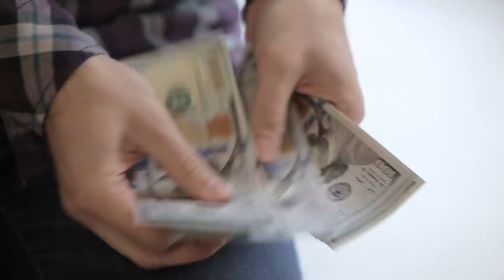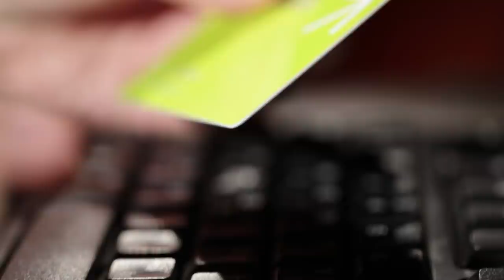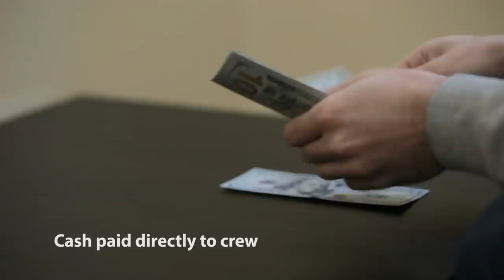Should You Pay Cruise Gratuities? 6 Things You Need To Know Before You Do!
Should you pay cruise gratuities (or tips as some call them)? One of the most argued about and controversial charges and topics in cruising are the gratuity charges by cruise lines. In this video I look at six things about gratuities and tipping that every cruiser needs to know to make up their mind and also I suggest when you should or should not consider paying gratuities. I look at what they are, how cruise lines use them, the levels, how cruise lines take or charge for them and what they really mean for the crew and the real costs of your cruise vacation.

Consider becoming a Tips For Travellers Patron.